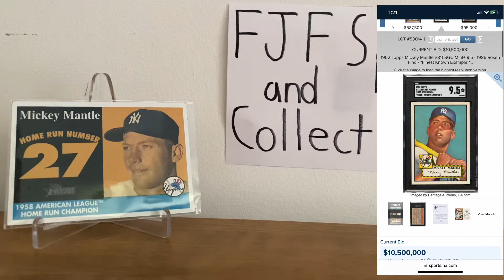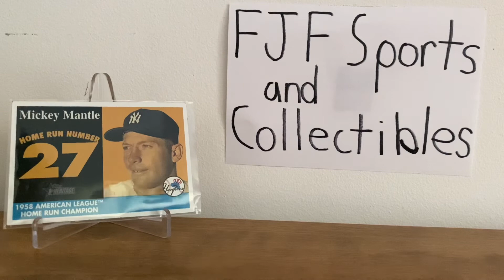The World’s Most Expensive Sports Card Ever Sold